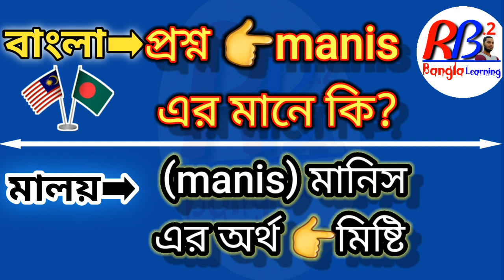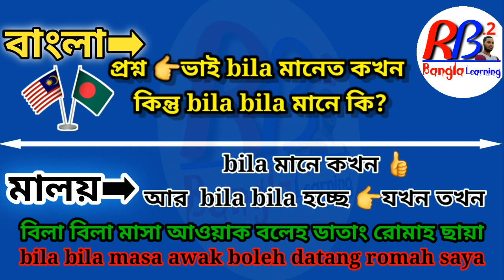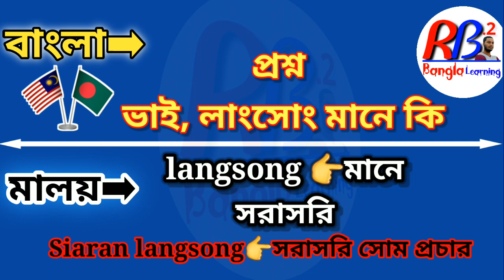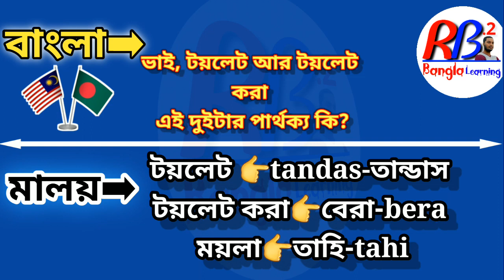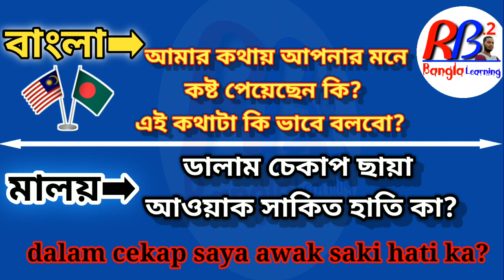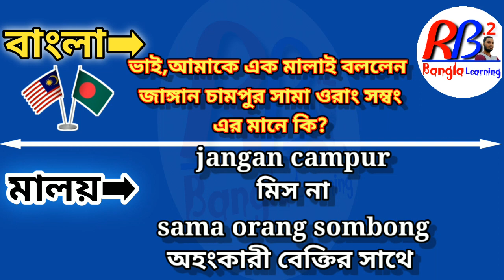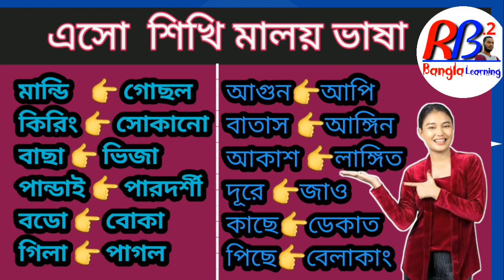easy to spoke malay. Easy Bangla to Malay. Malaysian language easy to learning Malaysian language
Easy to spoke malay
Easy Bangla to Malay
Easy to learning Malaysian language
Malaysian Bhasha
Malaysia vasa sikhbo
Malai vasa sikha